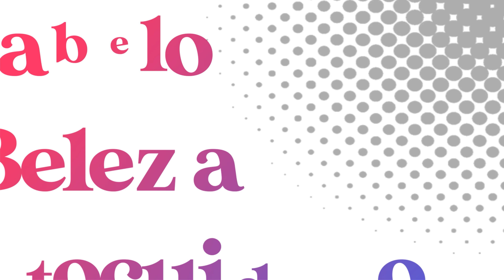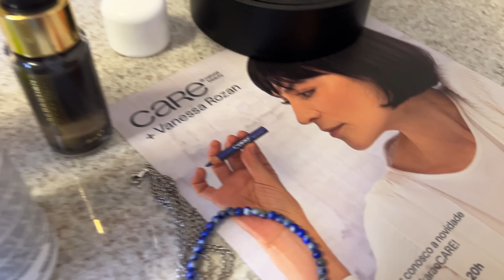MAQUIA E FALA COM A TELMA!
shorturl.at/hlqvx

 📦 CAIXA POSTAL:
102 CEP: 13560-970